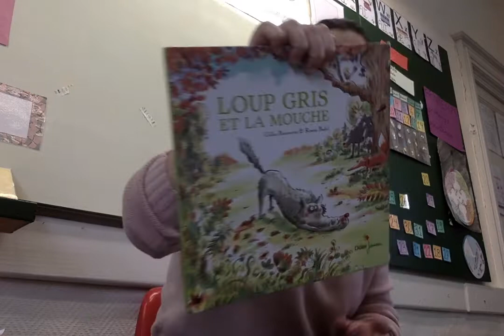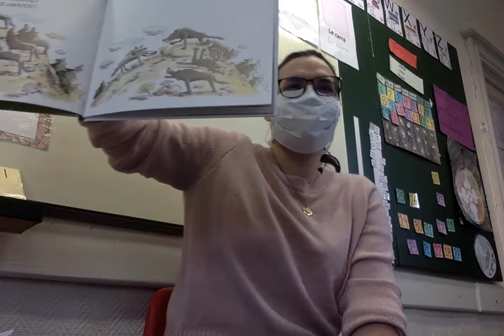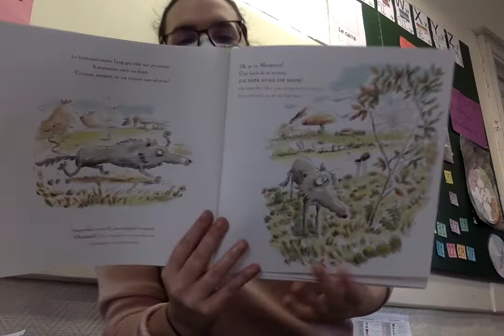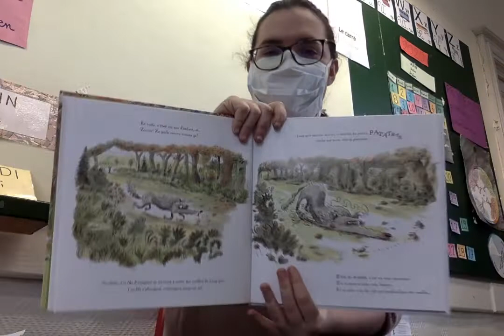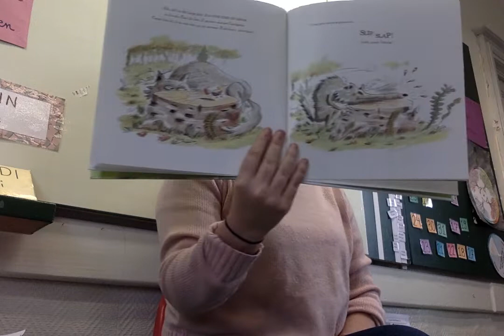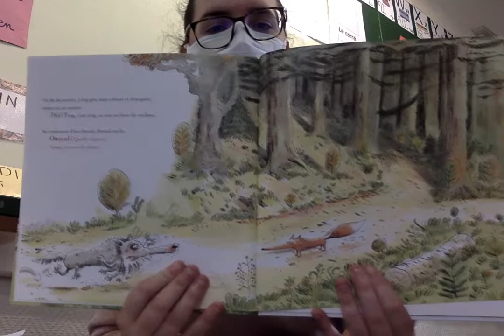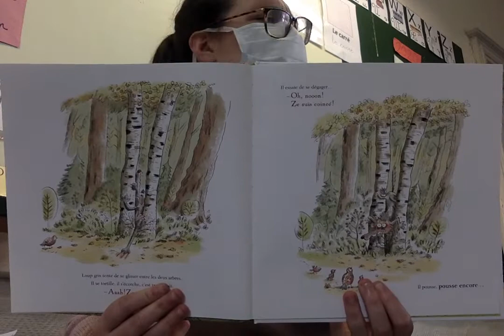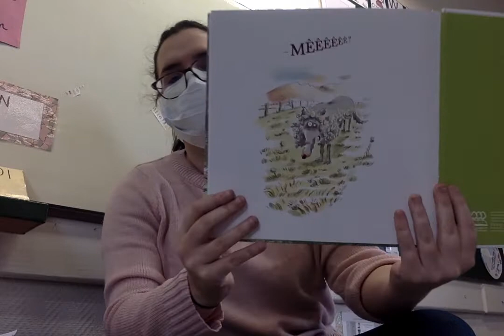Loup Gris et la Mouche